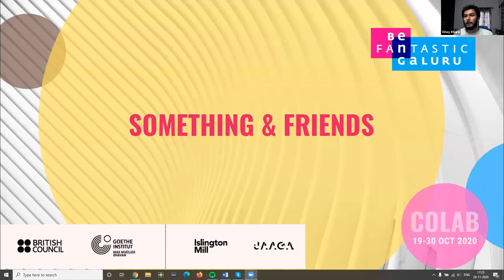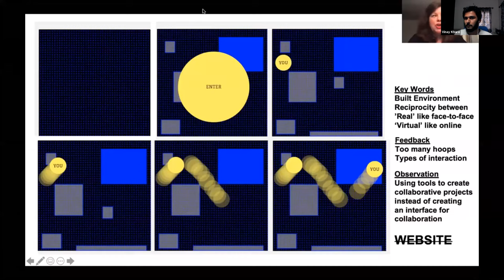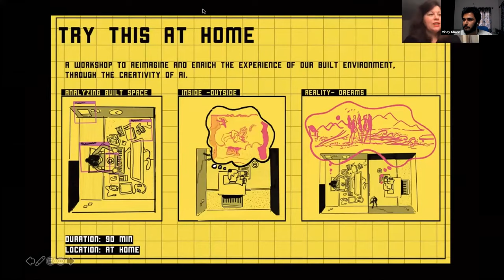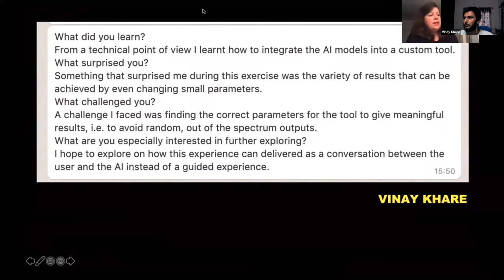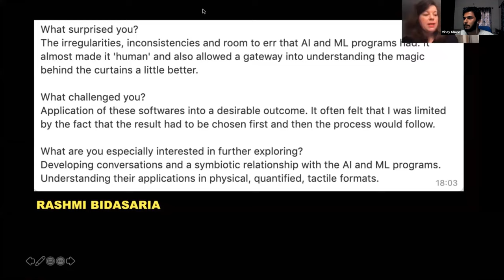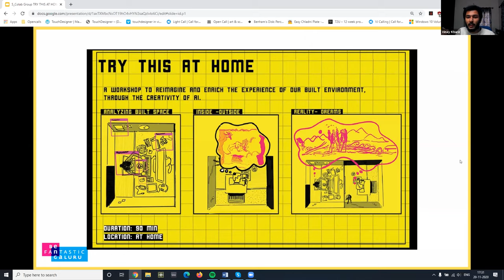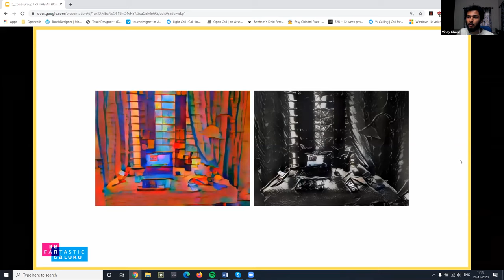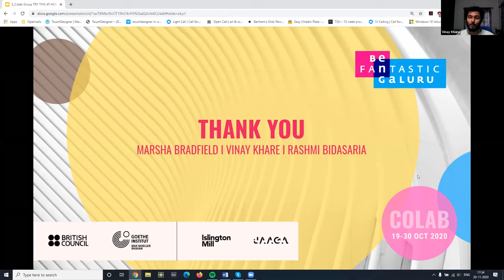Try This at Home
A workshop exploring the potential of AI and the virtual world to help us enrich our experience of our physical worlds, especially our homes, during COVID-19. A suite of experiments and reflections will test the workshop’s approach.

23 CoLab Techart Fellows collaborate on 8 projects using AI & ML. Join us to meet, learn and be inspired by their projects. Get an insider view of the journey of learning and collaboration that the Fellowship has been for each creator.